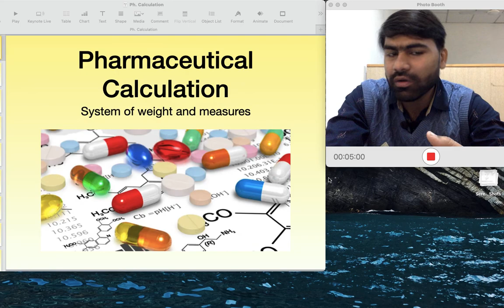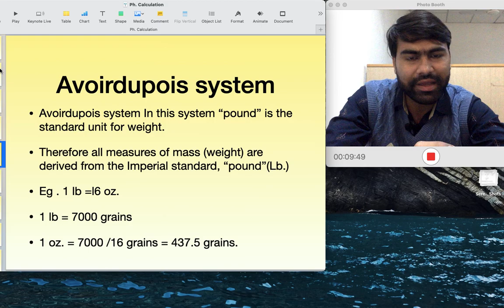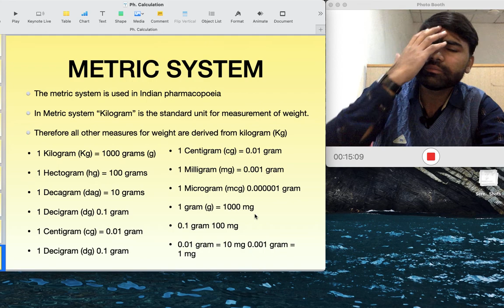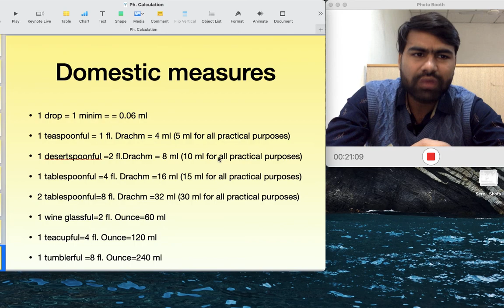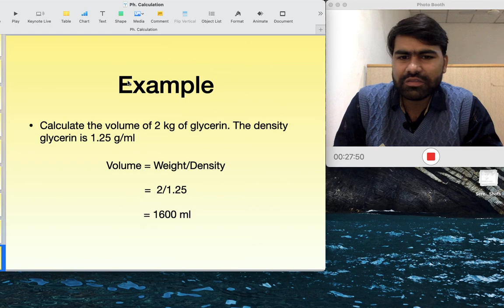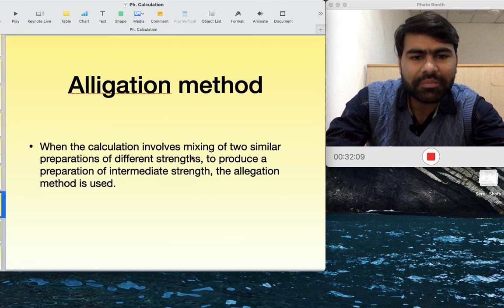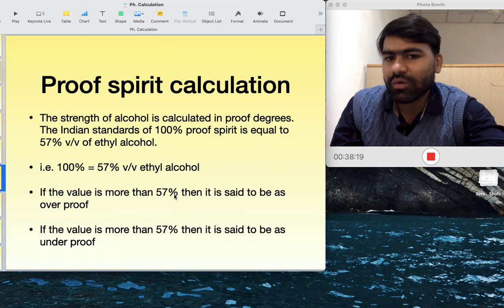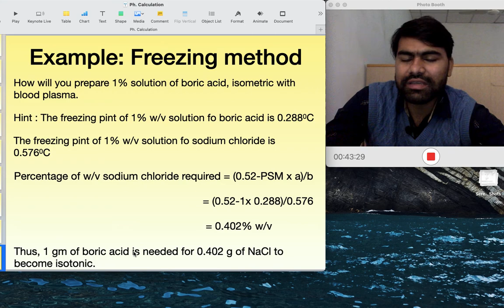Pharmaceutical calculation: System of weight and measures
Imperial and the metric system, avoirdupois and apothecaries system, numerical questions with solution, allegation method, proof spirit, isotonic solution